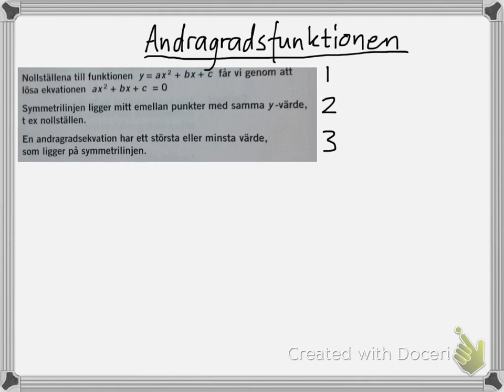Andragradsfunktionens max-/minvärde & symmetri Ma2b ny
Andragradsfunktion Maxvärde minvärde & symmetri Ma2b